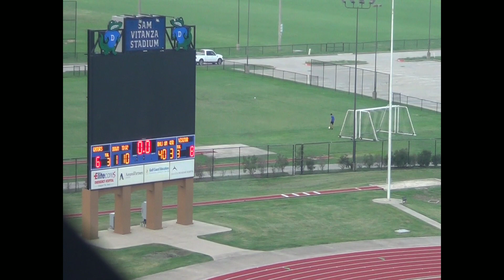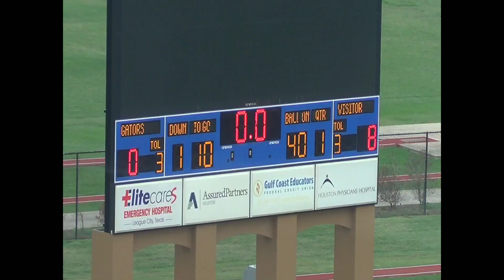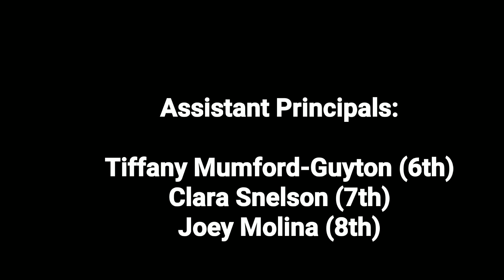8th Grade B Dickinson Jr. HS 12 vs Victory Lakes 8 (10/3/2023)